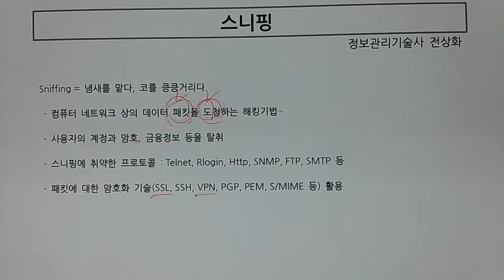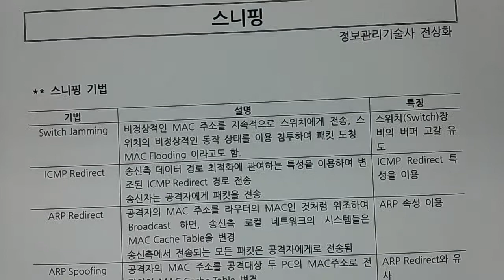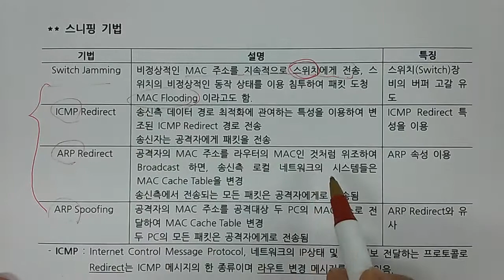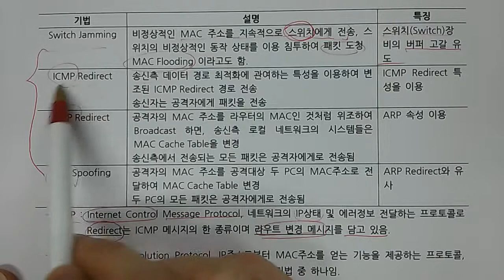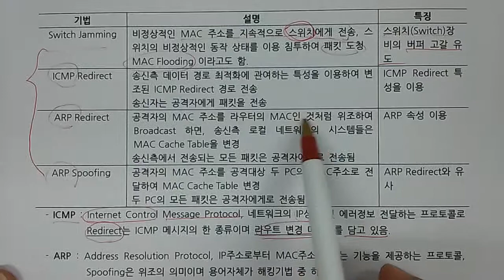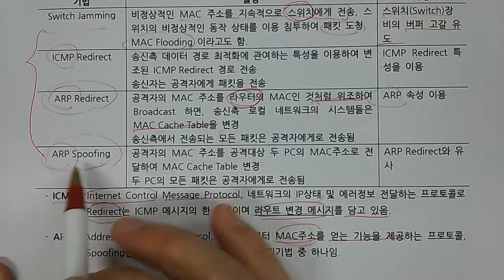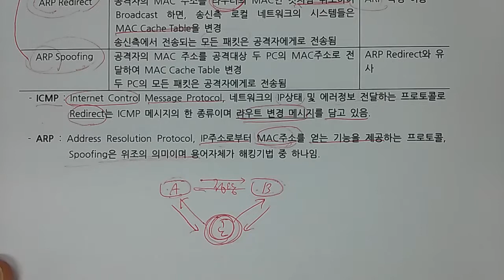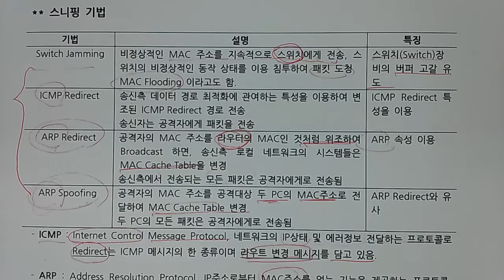기술사 - 보안 - 스니핑